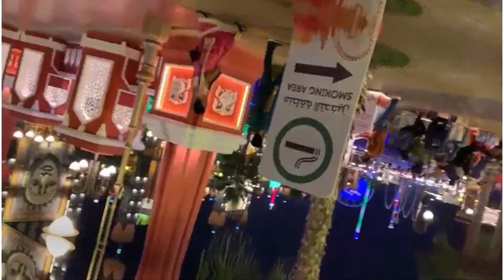Global Village Dubai || Season 26 || Global Village Dubai Pakistan Pavillion Tour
Hi Everyone hope you are doing well Today I am taking u guys to global village dubai .
which is an amazing place to visit
a world under one roof.
in global village u can find different cultures from all over the world . I will take u to explore the rich and vibrant culture of pakistan 🇵🇰 in pakistan pavilion at global village dubai.
I am sure u guys will love to see it.

global village
dubai global village 2019
dubai global village 2020
pakistan pavilion
pakistan
pakistan pavilion global village
pakistan global village pavilion
expo 2020 dubai
expo 2020